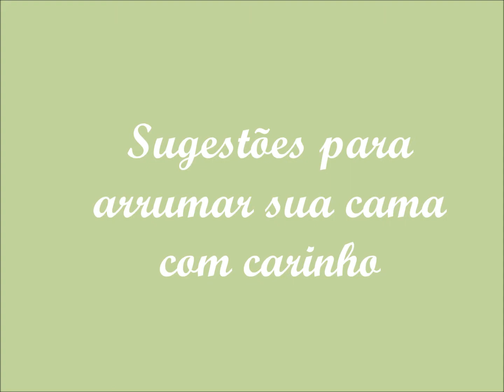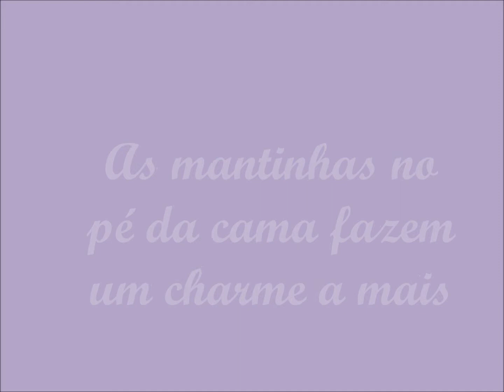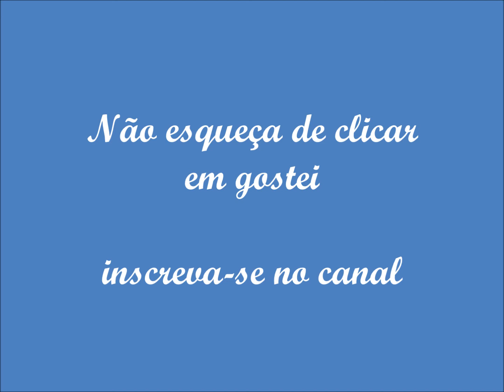Sugestões para arrumar sua cama!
Cama bem feita faz parte da decoração da casa, dar um ar de requinte ao ambiente e prazer ao contemplar. Proponho aqui apenas umas dicas simples do que faço no meu dia a dia. Espero que gostem, confiram!